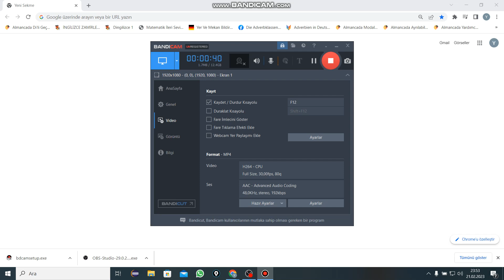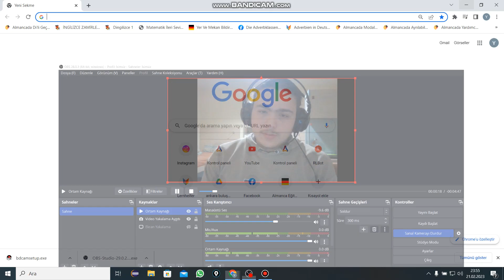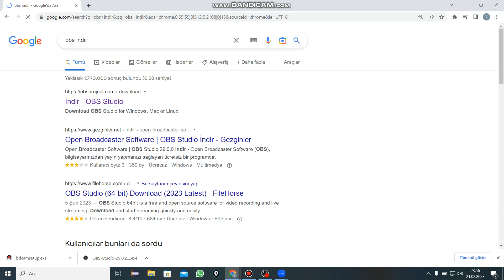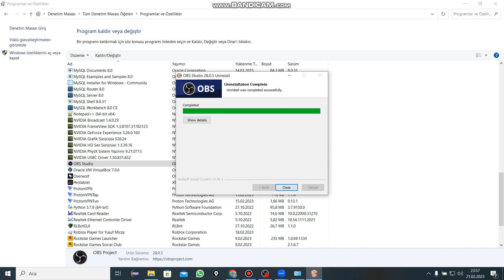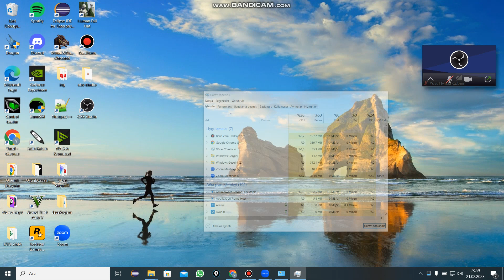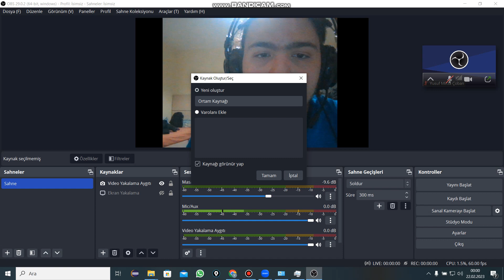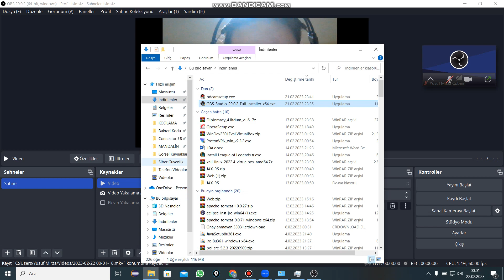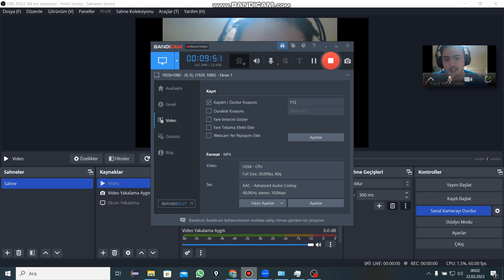Sanal Kamera Nasıl Kurulur ve Kullanılır ?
Bu videoda OBS in içinde bulundurduğu sanal kamera özelliğini anlattım iyi izlemeler : )